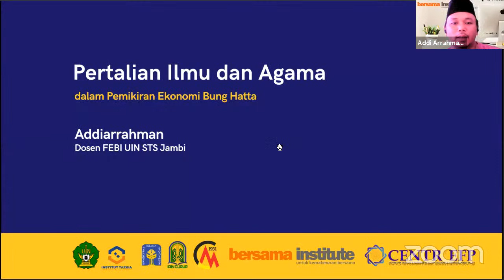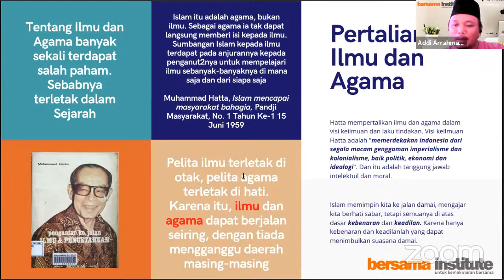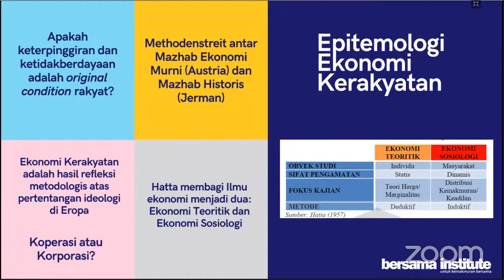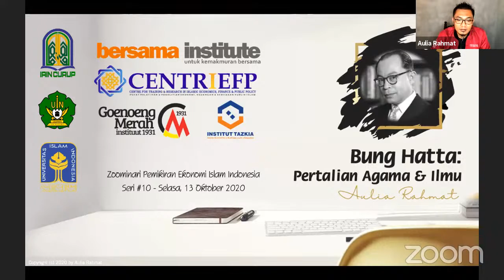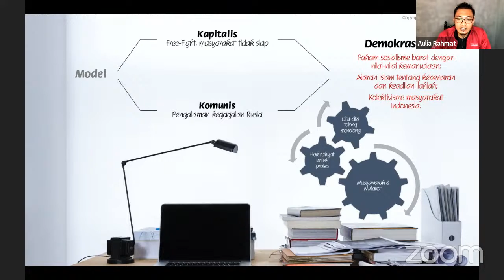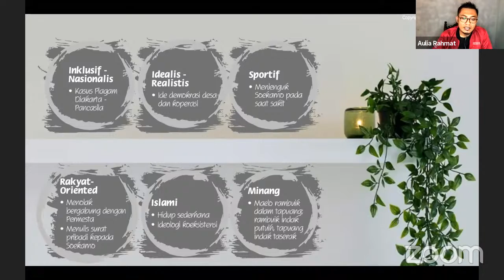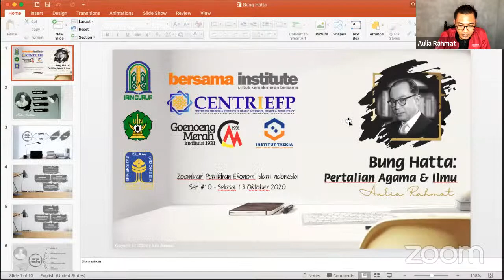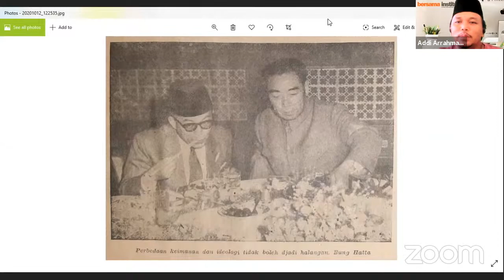Pertalian Ilmu dan Agama dalam Pemikiran Ekonomi Bung Hatta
Pertalian ilmu dan agama dalam pemikiran ekonomi Mohammad Hatta (Bung Hatta). Video ini mengulas pemikiran ekonomi M. Hatta dan hubungannya dengan berkembangnya gagasan ekonomi Islam di Indonesia yang disampaikan pada acara Zoominari Pemikiran Ekonomi Islam. Acara ini diselenggarakan oleh Bersama Institute dan didukung oleh IAIN Curup, FEBI UIN Ar Raniry Aceh, CENTRIEFP, FIAI UII Yogyakarta, Tazkia Institute dan Goenoeng Merah Instituut.